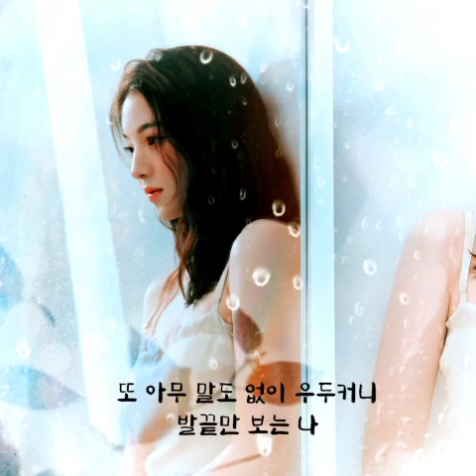거울에게 - 정효빈